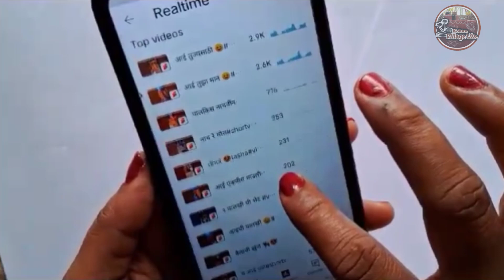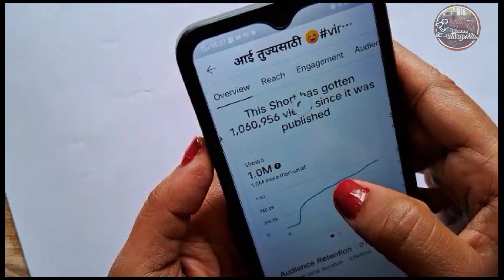मंगलागौरी फुगड़ी पहा लवकरच 🥰 या विडियोला 1 मिलियन च्यावरती view's कसे येत आहेत बघा/fugadi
मंगलागौरी फुगड़ी पहा लवकरच 🥰 या विडियोला 1 मिलियन च्यावरती view's कसे येत आहेत बघा/fugadi nruty
viral maharashtra
puneri tadaka
mangalagour
baipan bhari deva
बाईपन भारी देवा
mangalagouri dance group
maharashrtiyan mabgalagour dnce
महाराष्ट्र पारंपरिक नृत्य
traditional dance
marathi song
clay colour
aaj jumaka wali
aali umalun mazya dari
ag radhe tu halu halu chal
ambedkar song
baby girl dance
 marathi
मराठी
मराठी गानी
marathi song
gutami patil
marathi gaani
मराठी गानी
aai tuz deul
ekvira aai song
koli geet
koli geet song
koli geet
bailgada sharyat
payari ek ek chadhatana aaai nav tuz othan
जुमाकावाली पोर खानदेश गान
jujmakawali por khandeshi gaan
payal patil
nawara pahije gora gora
khandeshi song
cat video
kirtan
short video
Roshan sante
swami samarth
dance
devichi gaani
Hindi song
song
ahirani song
banjo
gaane
dj song
haripath
gondi song
ambabaichi gaani
gutami patil dance
Ovi
संकासुर
swami samarth song
abhang
khandeshi gaani
खंडोबाची gaani
zumaka wali por dj
अग राधे तू हलु हलू चाल
कीर्तन
बंजारा song
Bhajan
kalu bai chi gaani
agri koli reels
blouse design
cat
Maharashtrachi hasy jatra
marati Bhajan
marathi video
TV9 marathi live
गौतमी पाटिल